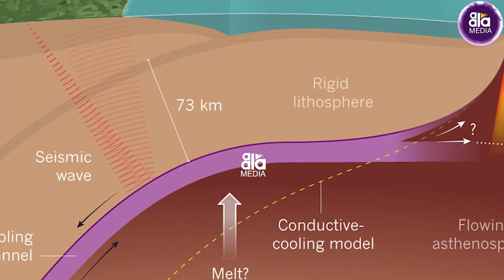Unknown and Intresting Facts About Earthquakes | Types of Earthquakes | Causes of Earthquakes